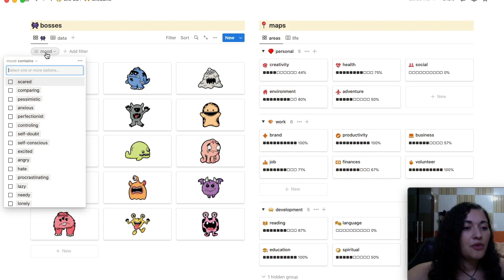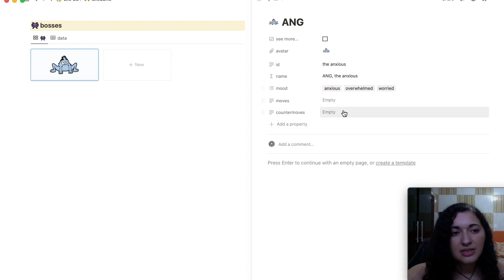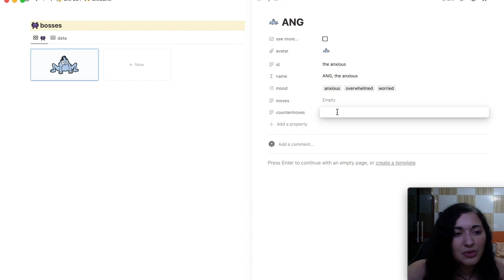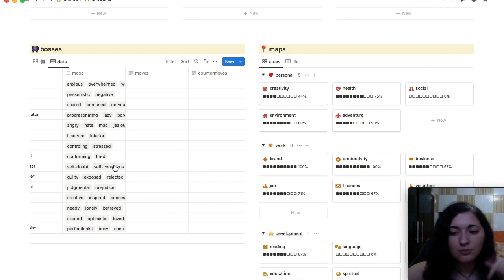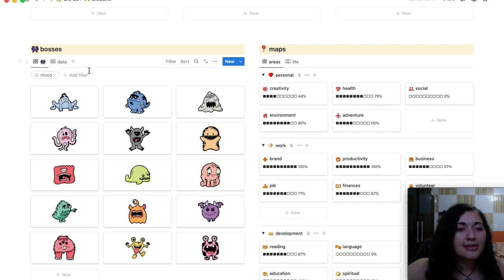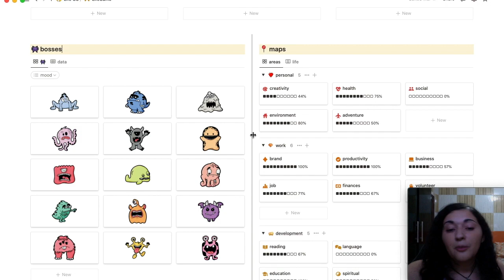Como funcionam os "chefões" da minha produtividade gamificada?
Me pediram para mostrar a minha base de dados de chefões e como ela funciona no Notion e aqui está.